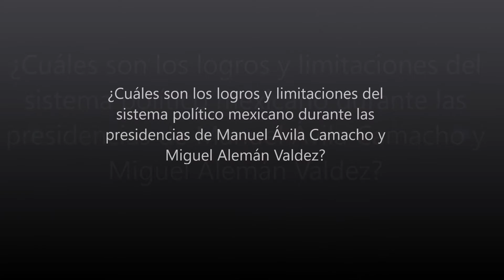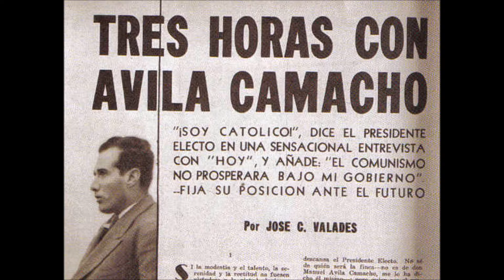Manuel Ávila y Miguel Alemán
¿Cuáles son los logros y limitaciones del sistema político mexicano durante las presidencias de Manuel Ávila Camacho y Miguel Alemán Valdez?